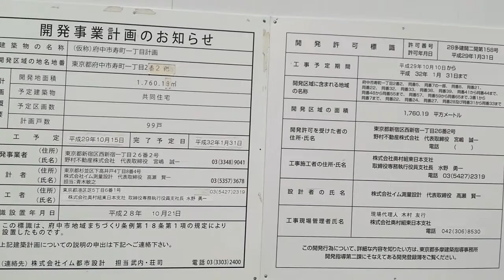プラウドタワー府中寿町 府中駅から建設地まで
府中駅徒歩2分